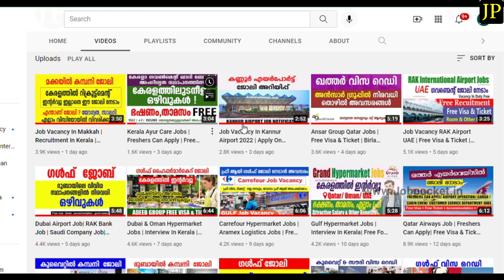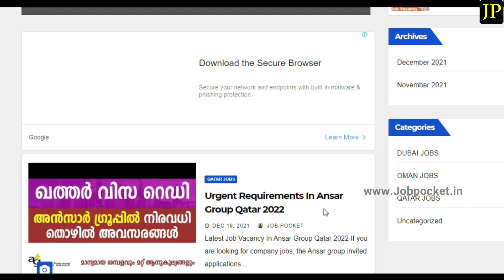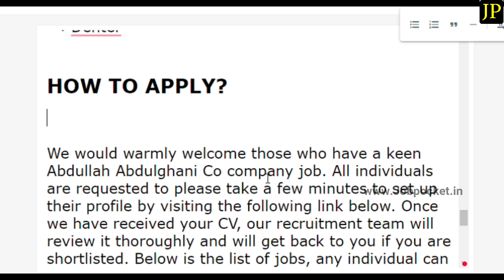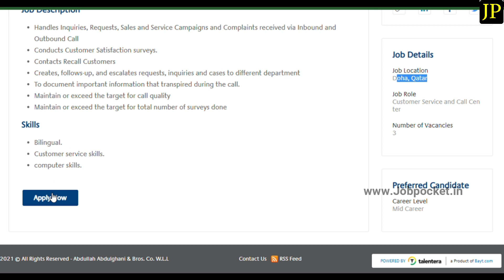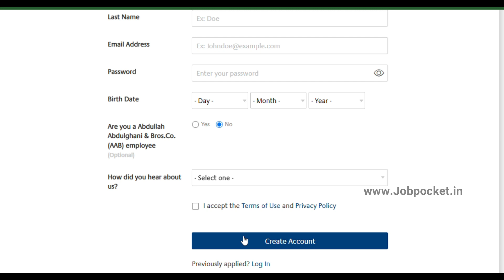Toyota Qatar Jobs | Free Recruitment | ഖത്തർ ടൊയോട്ട കമ്പനിയിൽ ജോലി | gulf job vacancy 2022